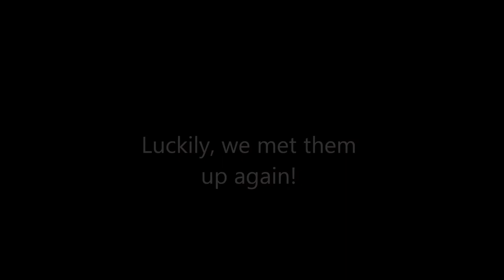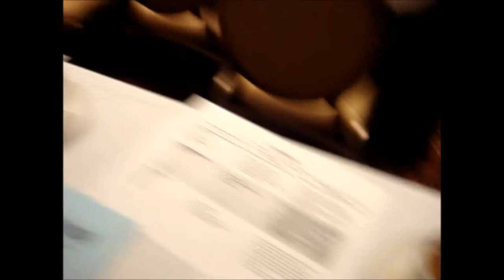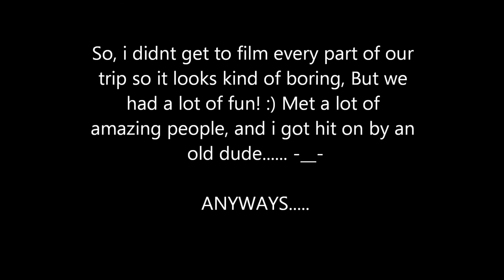DECA Trip to Canada!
You'll probably get annoyed of my voice in the first 6 seconds. ahahahahah